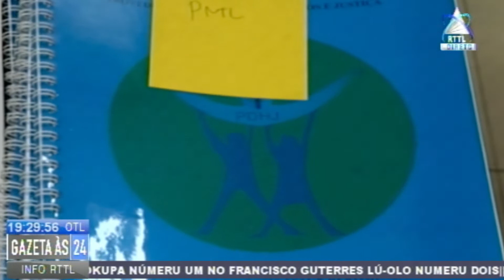PDHJ Identifika Membru PNTL Balun Viola Direitus Humanus